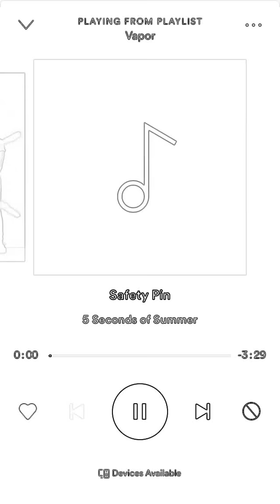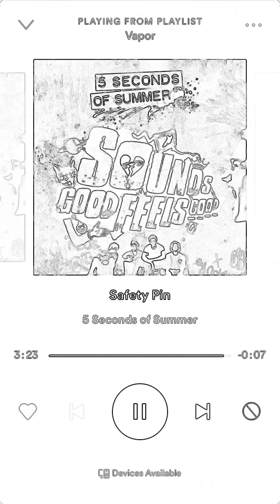safety pin 5sos LYRICS